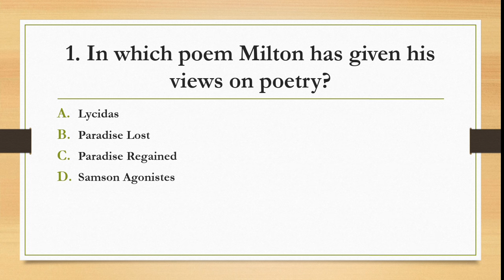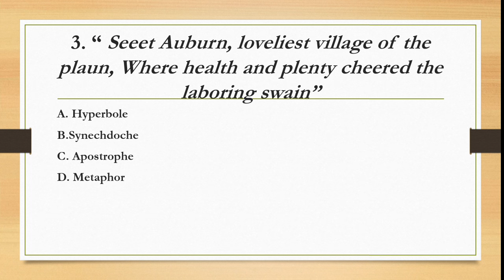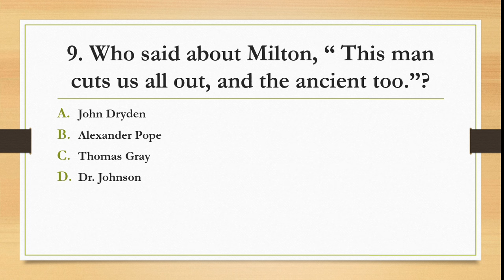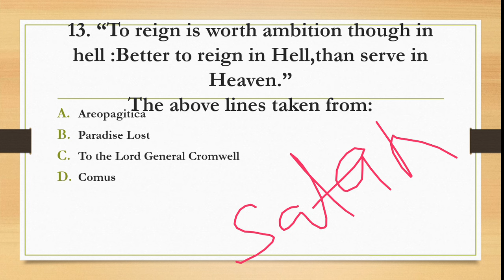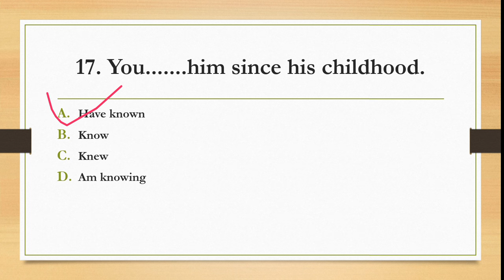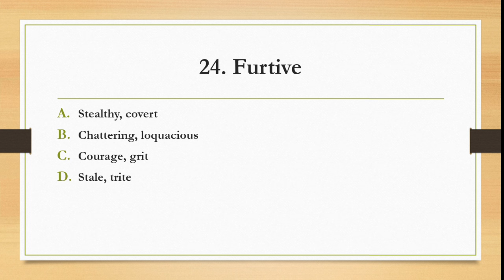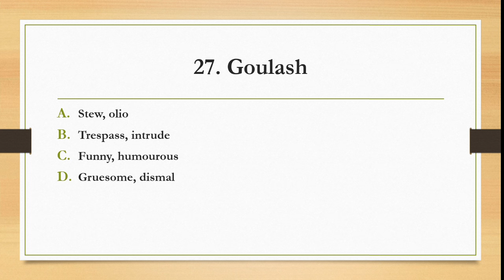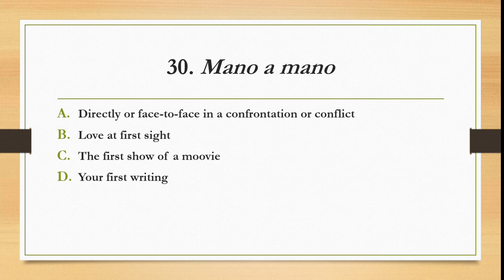Practice Set 99|| English Literature for DSSSB EMRS BPSC UP & State Tgt Pgt Exams||English#uptgtpgt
Pracctice Set 99||DSSSB EMRS BPSC UP & State Tgt Pgt Exams||English Literature Language & Vocabulary
up tgt english practice set up tgt english previous year paper up tgt english up tgt english literature syllabus